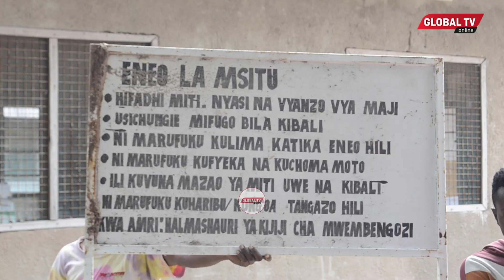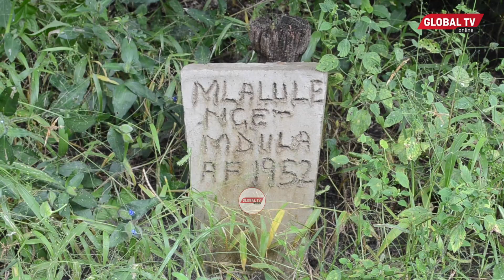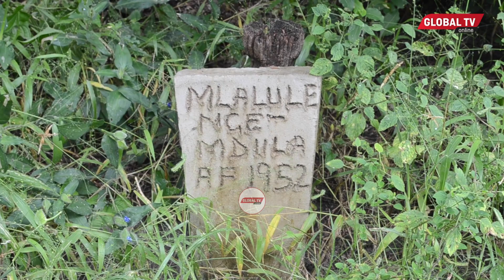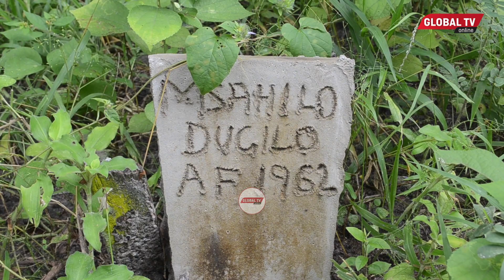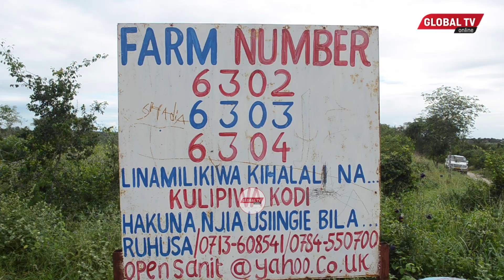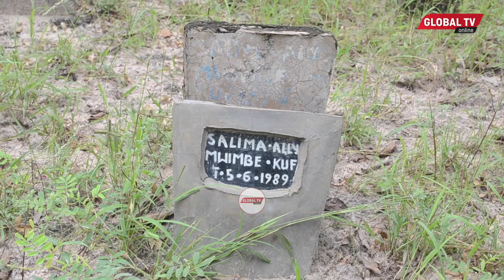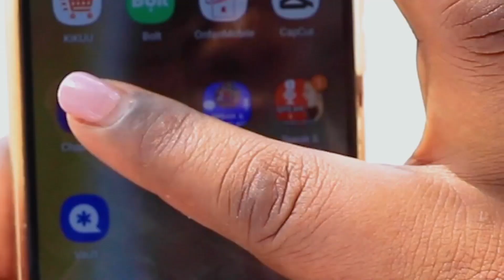KWA UCHUNGU WAANGUA VILIO WAKIMLILIA WAZIRI MKUU AWASAIDIE ARDHI WANAYODAI KUNYANG'ANYWA...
Wakazi wa Kijiji cha Mwembengozi, Kata ya Dutumi mkoa wa Pwani, wameomba Waziri Mkuu Kassim Majaliwa kuingilia kati mgogoro wa ardhi kati yao na Shirika la Nyumba la Taifa na wizara ya mifugo.

Wakazi hao walisema, wapo kwenye maeneo hapo tangu mwaka 1968 ,vikiwa ni vijiji vya asili kabla ya ujamaa mwaka 1974, kimepimwa ,kipo katika mpango wa matumizi bora ya ardhi ,na katika nyaraka zote hao kilimo hawaonekani katika vijiji vyao sasa wanashangaa wanadai haki ni yao na kutaka kuwapora maeneo yao.

Wakizungumza hivi karibuni na waandishi wa habari, walisema wamefikia umamuzi wa kuomba Waziri Mkuu aingilie kati baada ya kuna malalamiko yao hayafanyiwi kazi licha ya kuyapeleka wizara ya ardhi na maendeleo ya kijiji yanazidi kudorora